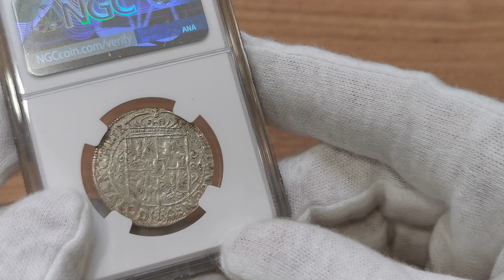Aukcja 12 poz.760 Zygmunt III Waza, Ort 1624, Bydgoszcz - PRVS M - NGC MS62